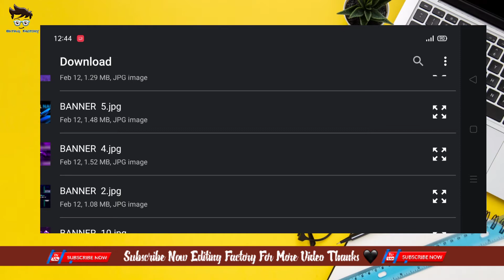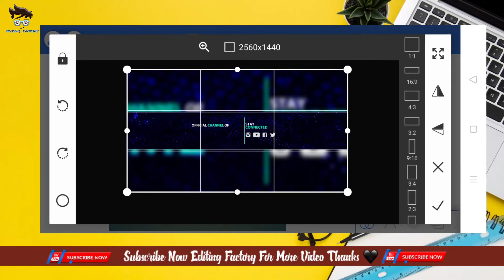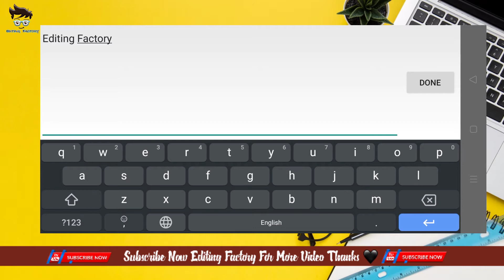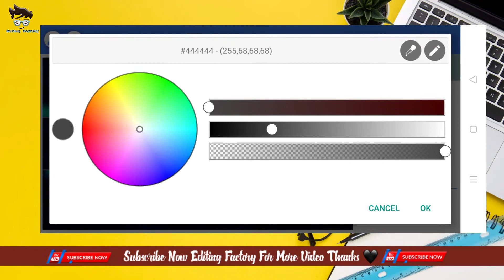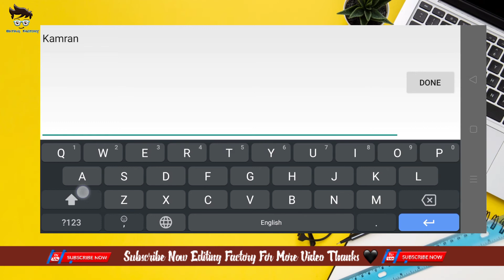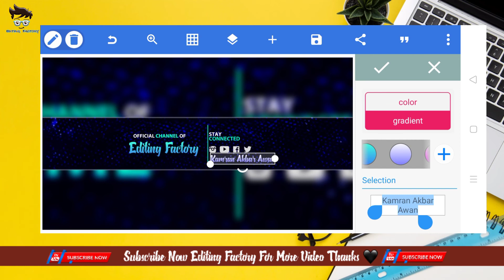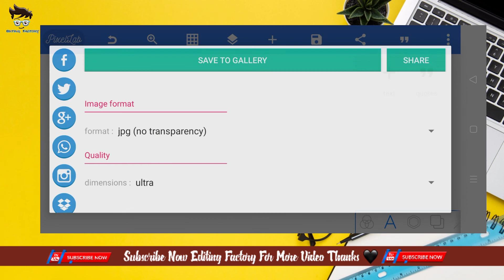Make Professional Channel Art Like Me ||Phone Main Edit Kryn Owsem Cover Photo ||PixelLap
اسلام و علیکم فرینڈز کیسے ہیں آپ سب لوگ امید کرتا ہوں
 آپ سب لوگ خیریت سے ہوں گے۔
 میرے اس چینل پر آپ کو ایڈیٹنگ کے حوالے سے ویڈیو کافی ویڈیو ملتی رہیں گی۔

Imovie & VideoStar Video Editing In Kinemaster Urdu Fount | Imovie Video Kasa Bnaya 😜.